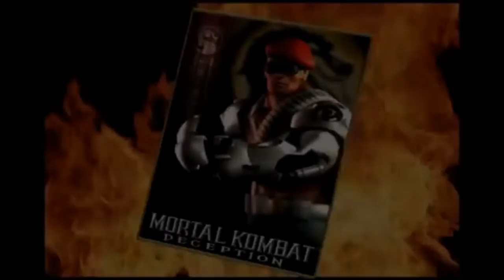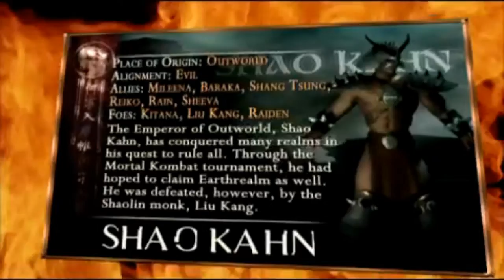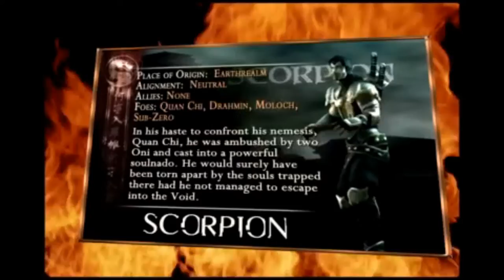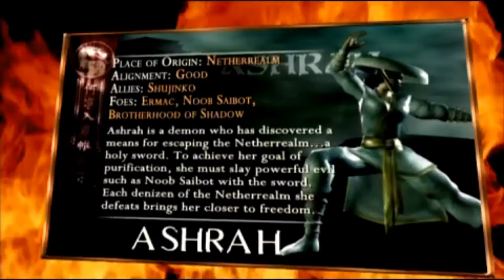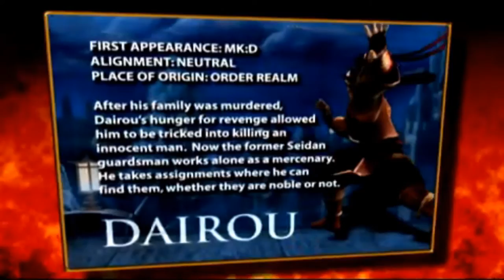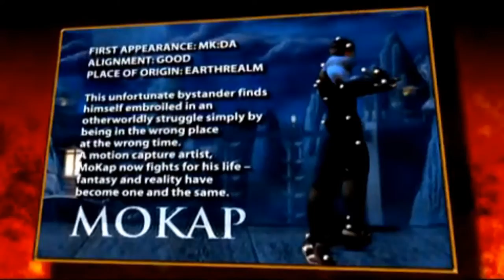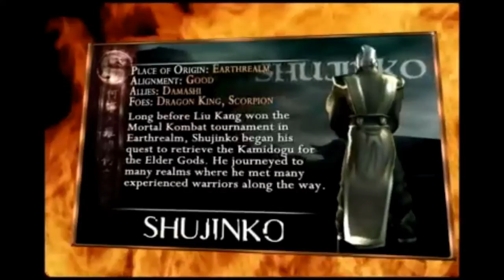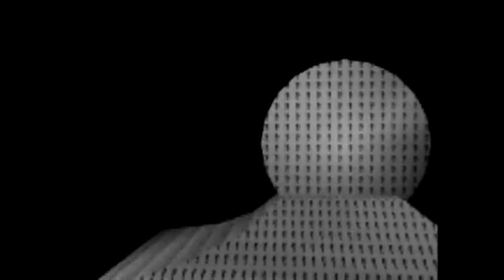Mortal Kombat: Unchained (PSP) - All Movies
This is every movie and behind-the-scenes videos from the Kontent menu in the game. The game is being played on the emulator PPSSPP, and can be found for download

Shoutout to Kenmu over on GameFAQs for the save file, saving me a lot of time. You can find a download link to that
Shoutout to JGI Entertainment and Midway as well for developing and publishing this game respectively, and for the thumbnail as well, which can be found separately to view